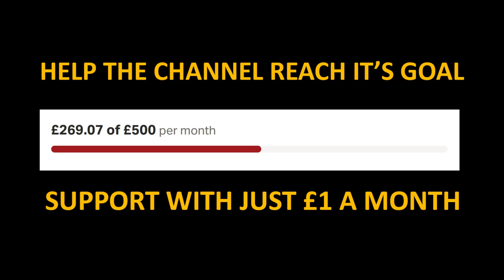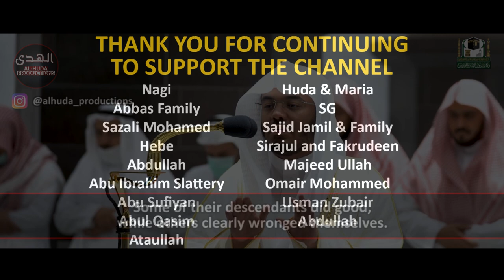The Sacrifice of Prophet Ibrahim | Sheikh Yasser Dossary | Beautiful Quran Recitation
Surah As-Saffat (37): Verses 75-113 recited by Sheikh Yasser Dossary